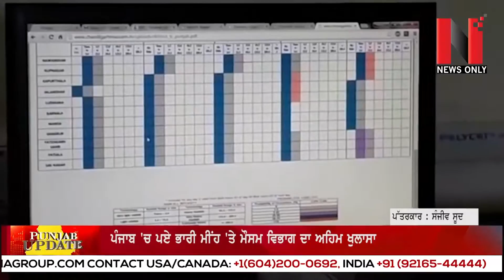ਪੰਜਾਬ 'ਚ ਮੀਂਹ ਨੇ ਤੋੜਿਆ ਪਿਛਲੇ 7 ਸਾਲਾਂ ਦਾ ਰਿਕਾਰਡ | News Only